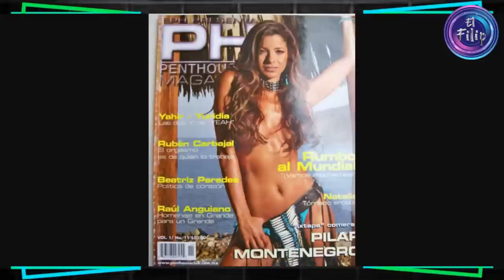LA FORZADA DESAPARICIÓN DE-Pilar Montenegro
Recuerdan al grupo Mexicano, Garibaldi ? Y a sus sexy integrantes como PilarMontenegro ? Un producto de plástico de Televisa y LuisDeLlano pero que hoy forma parte de la historia musical de México, lo malo es que pareciera que sobre sus integrantes pesa una maldición que hoy debelaremos.

              » [El Filip] «
0:00 ─〇 00:00
     ⇄   ◃◃   ⅠⅠ   ▹▹   ↻

DONATIVOS:
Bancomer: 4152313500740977